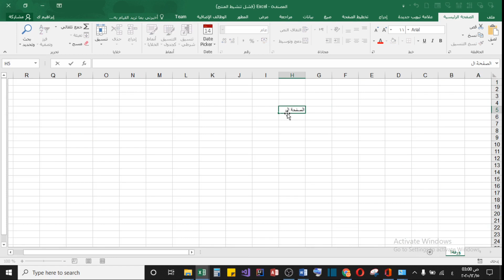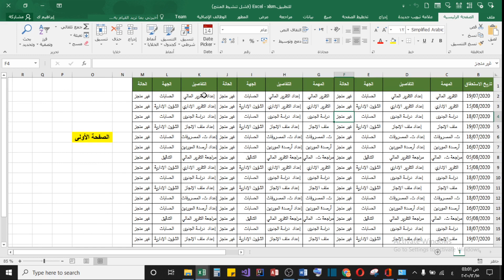معلومة في دقيقة| اختصار للتنقل السريع بين مصنفات الإكسيل المفتوحة باحترافية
اختصار للتنقل السريع بين مصنفات الإكسيل المفتوحة باحترافية.

عمليات بحث متعلقة:
الإنتقال السريع بين ورقات العمل داخل ملف الإكسيل
إختصار مهم جداا للتنقل بين الشيتات بالاكسيل
التحرك داخل ورقة العمل في اكسل عن طريق لوحة المفاتيح Excel excel sheet
اختصارات الكيبورد لبرنامج الاكسل
الانتقال للصفحات (الشيت) باستخدام الماكرو فى الاكسل
جميع اختصارات المفاتيح في اكسل excel keyboard shortcuts
اختصارات هامة توفر عليك الوقت والجهد وتجعلك من المحترفين| برنامج الإكسل
أقوى 20 اختصار فى الاكسيل
إليك 15 اختصار مذهل في لوحة المفاتيح لم تستعملها من قبل
الاكسل | اختصارات ودوال لتصبح سريعاً في برنامج الاكسل
اختصارات لتحديد الخلايا في الإكسيل توفر عليك الوقت والجهد
اظهار السعر اوتوماتيك بمجرد اختيار اسم السلعة How to show price automatically
32 اختصارًا سرّيًّا على لوحة المفاتيح
تعلم الكتابة بسرعة على لوحة المفاتيح ، الكتابة بسرعة الصاروخ و من دون النظر إلى لوحة المفاتيح
أهم 30 إختصار لتكون سريع جدا ومحترف في جميع أعمال الأكسل
1.7أكثر من 15 اختصار لتصبح محترفا في برنامج اكسيل
اهم الاختصارات فى برنامج الاكسل| مجموعة اختصارات تجعلك محترف فى الاكسل| تطبيق المعادلة فى خطوة واحده
أسرار الاكسيل ـ 93 ـ التنقل بين صفحات الملف والملفات المفتوحة بأسهل الطرق بالأداة السحرية Kutools
اختصارات الكيبورد ( الاختصارات الخاصة بالاكسل) Professional keyboard
تعلم 20 اختصار لتصبح محترف فى برنامج Excel - احتراف الاكسل
الإختصارات الأكثر استخدامآ فى برنامج الاكسل || إختصارات الاكسل لتصبح محترف | Excel Shortcuts
ما عليك سوى الانتساب إلى هذه القناة للاستفادة من المزايا الاخرى ...
اختصارات لوحة المفاتيح
اختصارات Excel 2016 PDF
اختصار تحديد كل ورقة العمل
أسرار Excel
شرح رموز Excel
اختصارات لوحة المفاتيح في الوورد
جميع إختصارات الكيبورد pdf
التنقل بين الشيتات بالكيبورد..